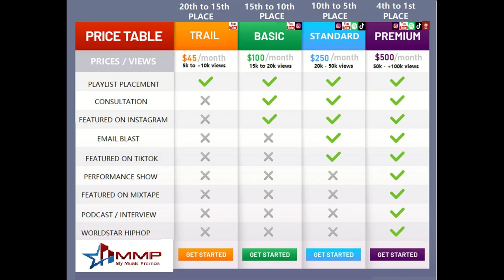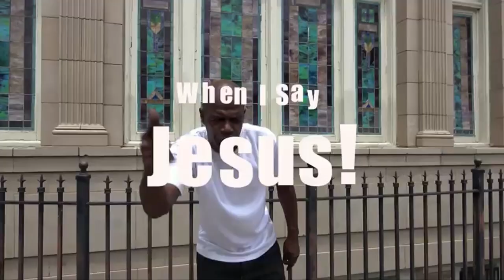Gospel Rapper T-Mack diss Satan with his song "Jesus Christ" | CDE NEWS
Gospel Rapper T - Mack diss Satan with his song "Jesus Christ"

Host DJ 365
need promo -- m.me/promoterdj365